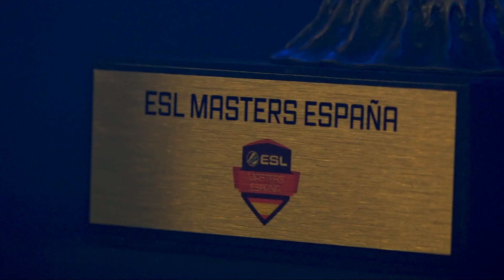Team Heretics vs. Alphalphas [Cache] Mapa 3 - Relegations - ESL Masters CS:GO T2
¿Quién se queda y quién se va?